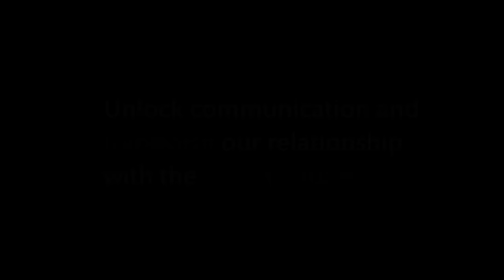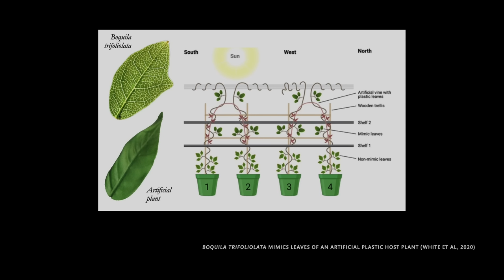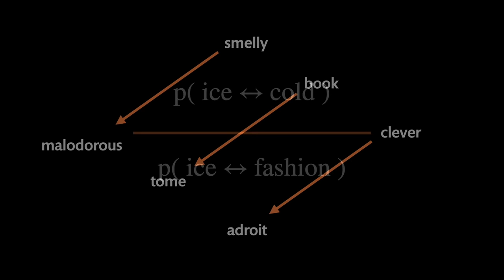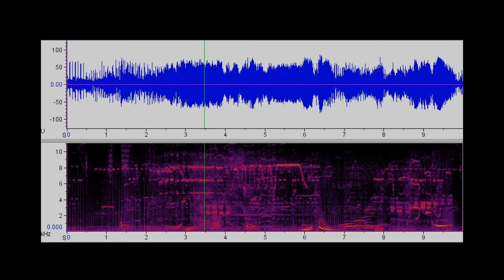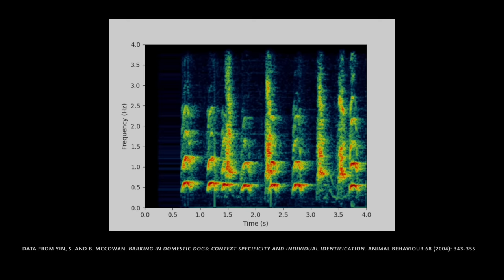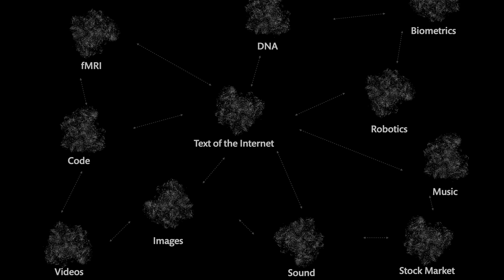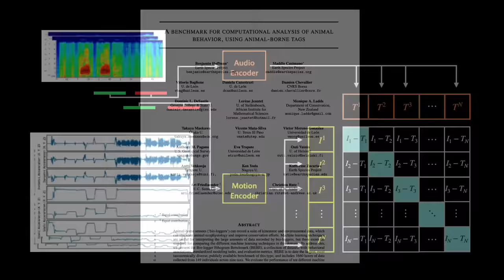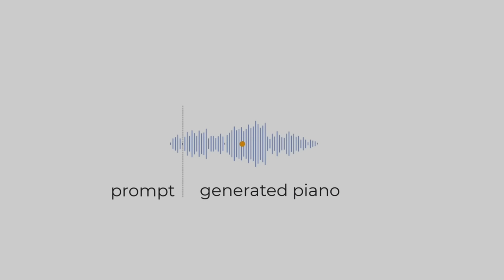Using AI to Decode Animal Communication with Aza Raskin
From crows to dolphins, gelada monkeys to primrose flowers - Aza Raskin, co-founder of Earth Species Project, shares how the latest advances in AI help us to better understand and learn from other species. In this talk, learn how our ability to communicate with other species could transform the way humans relate to the rest of nature.

This talk was recorded at Summit At Sea in May 2023.

About Summit
Summit is an ecosystem that exists to connect and nourish global creatives, entrepreneurs, innovators and leaders of our time.